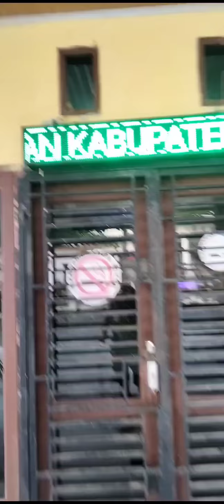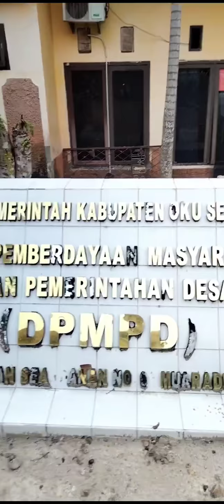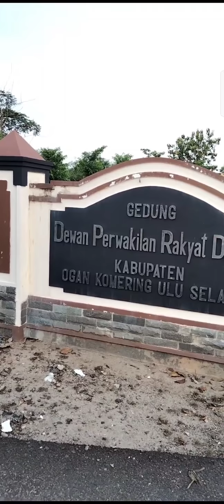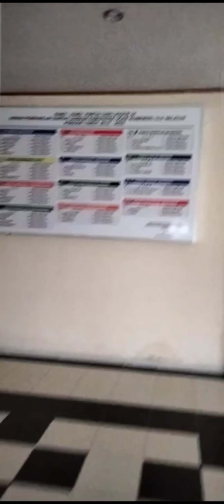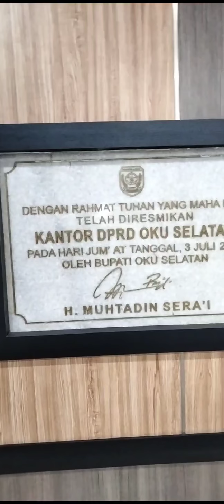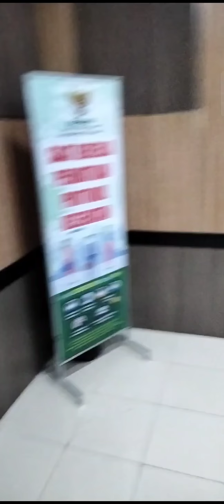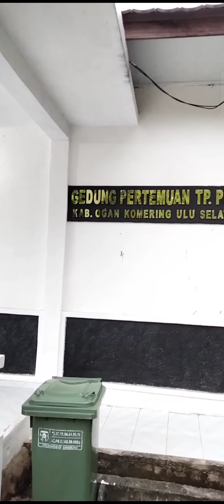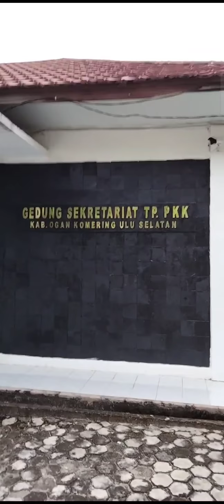Kantor DPRD Oku Selatan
Kantor DPRD Kabupaten
Oku Selatan Sumsel..🇮🇩